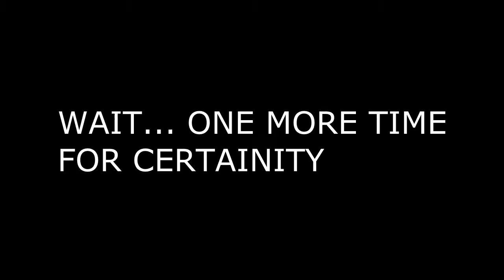DatFailGamur X DRESS FORFEIT (Rage Quit From Aether Blade Jumping Puzzle)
Like on Facefuck for pictures of cats and food and status updates about my everyday mini fails and random shit:

Follow me on Twatter for just sheer randomness